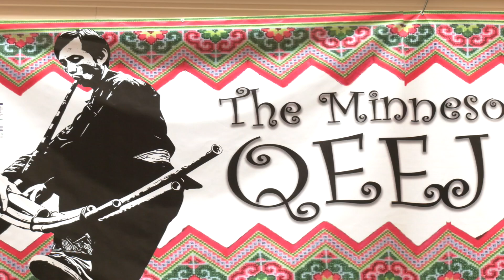First-Ever St. Paul 'Qeej Festival' Highlights Hmong Musical Instrument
The Qeej Festival in St. Paul on Sunday celebrated a musical instrument that's one of the most recognized symbols of the Hmong people.